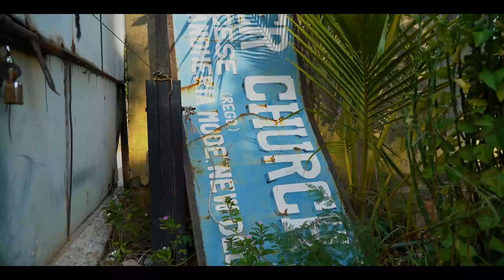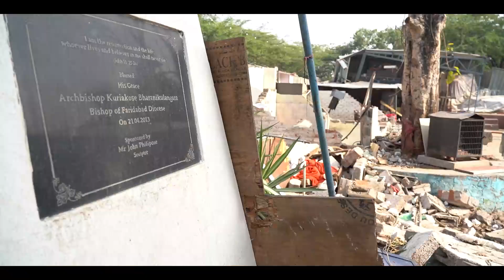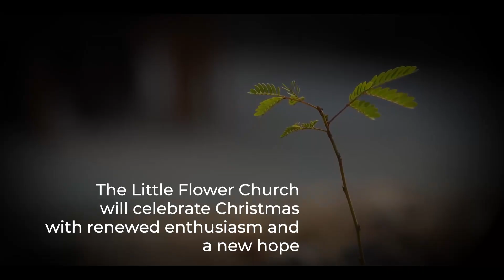DELHI'S LITTLE FLOWER CHURCH PREPARES FOR CHRISTMAS